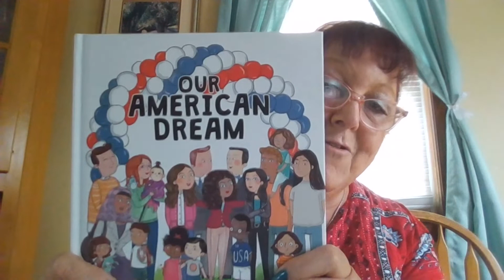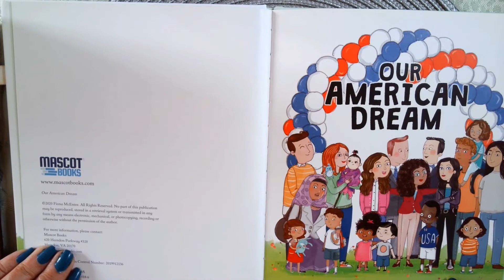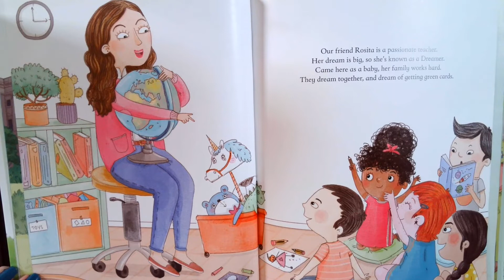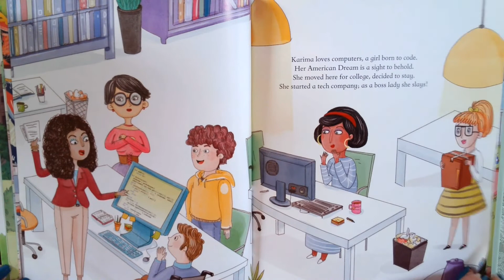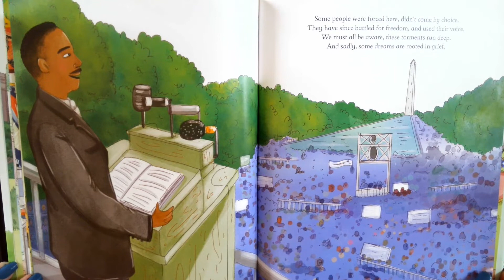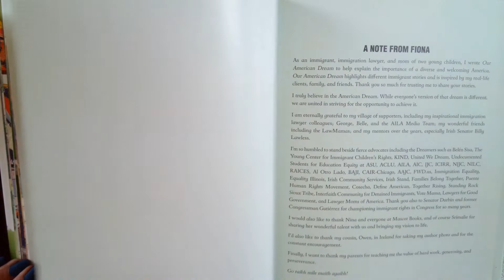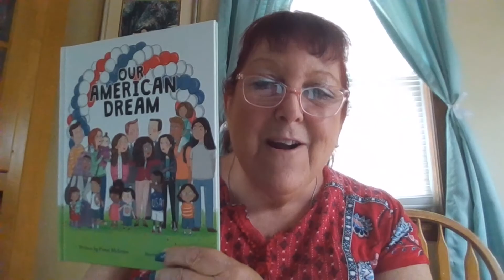Our American Dream